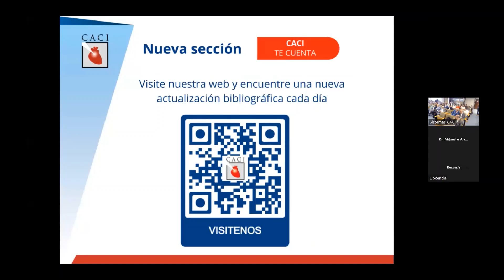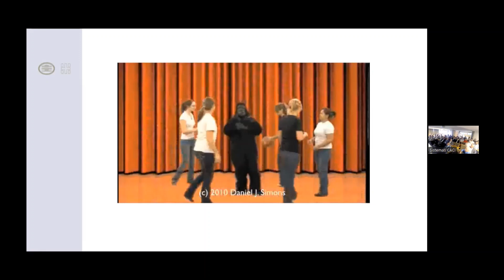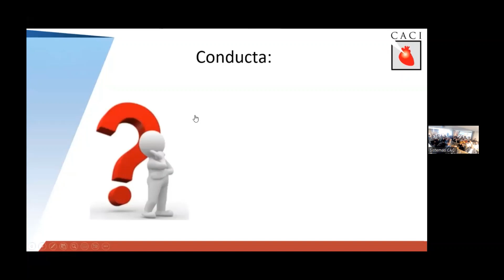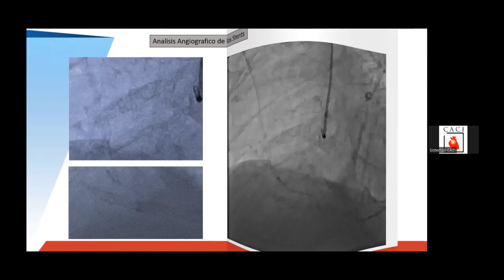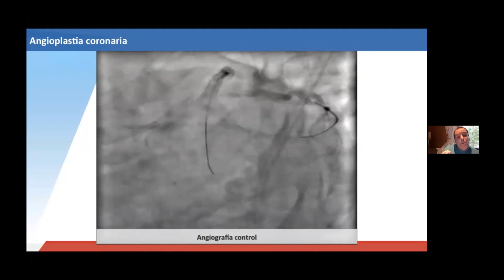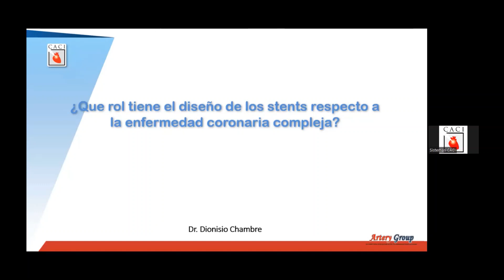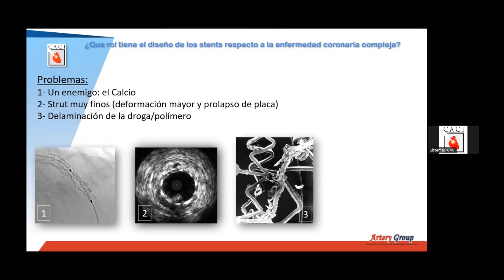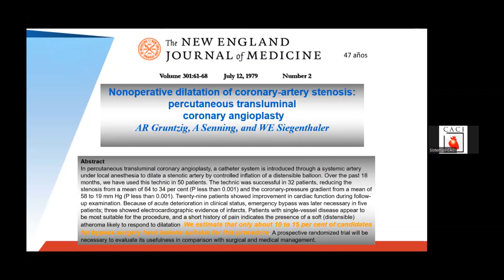1° Jornada Institucional 2023: Imágenes en Enfermedad Coronaria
El pasado viernes 31 de marzo realizamos la 1º Jornada Institucional CACI 2023 sobre "¿Qué beneficio aporta la evolución tecnológica en la planificación y terapéutica de un caso complejo en enfermedad coronaria?" con unos disertantes y panelistas de lujo y una gran concurrencia.